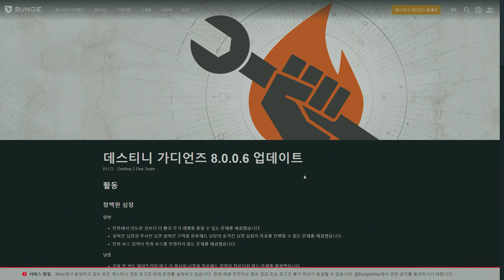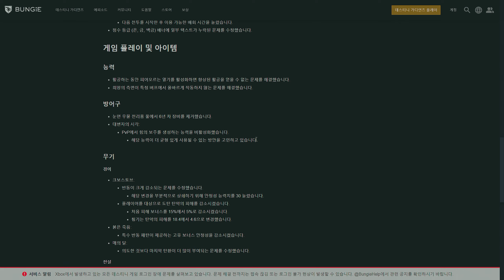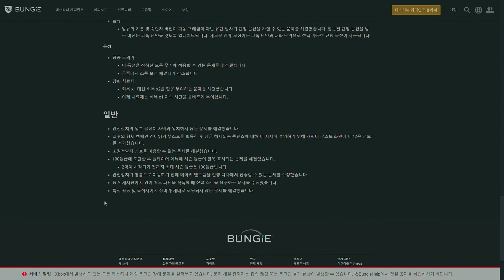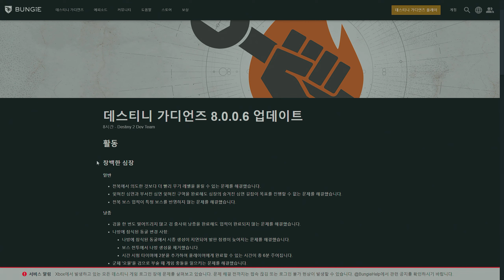8.0.0.6 업데이트 패치노트 (Destiny 2) (데스티니가디언즈 최후의 형체 에피소드 메아리) [[VG]홀리]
8.0.0.6 업데이트 패치노트 (Destiny 2) (데스티니가디언즈 최후의 형체 에피소드 메아리) [[VG]홀리]

방송후원
치지직 홀리 트위치  _홀리_  아프리카 VG홀리 유튜브 VG홀리 (생방송, 데스티니, 비디오게임) 검색